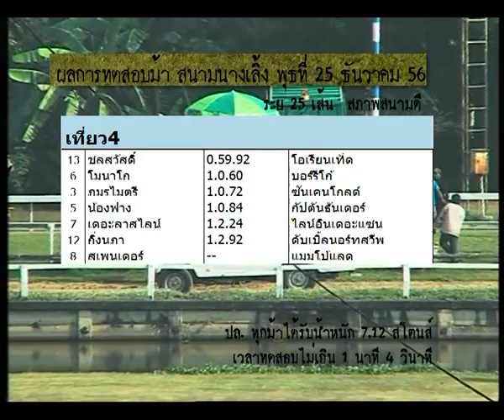ม้าสอบสนามนางเลิ้ง 25 ธันวาคม 2556 เที่ย 4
เที่ยว 4
ม้าสอบสนามนางเลิ้ง 25 ธันวาคม 2556
ระยะ 25 เส้นหรือ 1000 เมตร
เวลาทดสอบไม่เกิน 1 นาที 4 วินาที